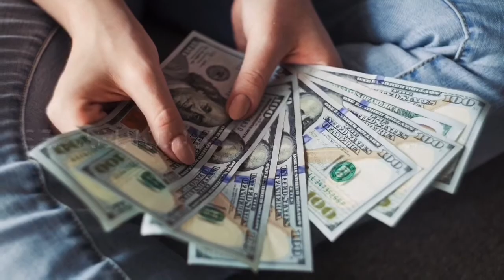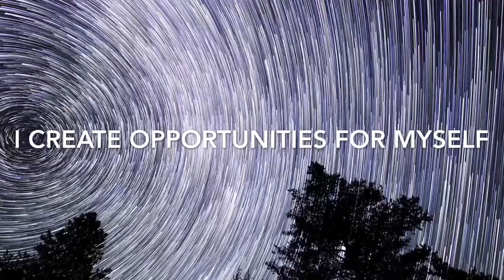Mind Movie: I ATTRACT ABUNDANCE; How to attract wealth, abundance, and prosperity? WATCH THIS NOW!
If you haven’t heard, mind movies are a sure way to the manifestation of your goals and dreams. Striving to attract abundance?.  Say these affirmations daily and WATCH THIS MIND MOVIE multiple times a day!

This mind movie is a good meditation tool to immerse yourself in daily affirmations for abundance that will SUPERCHARGE the subconscious mind, the key to success and law of attraction.

It’s the ability to picture anything you desire to have in this life and manifest them in the natural realm. It’s a very powerful visualization tool and best law of attraction tool to manifest abundance. What you focus on is where your life will go. You create your own reality by simply reprogramming your subconscious mind to see and think differently about your life’s goals and desires through meditation.

Signed,
Millionaire Movies